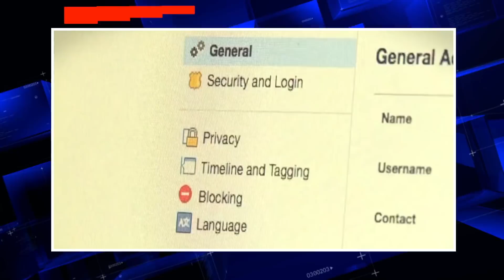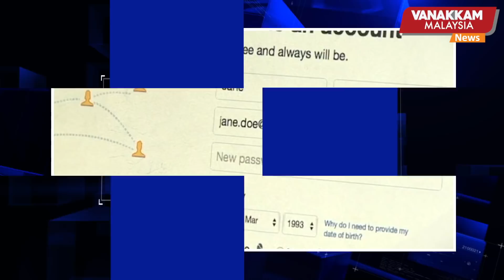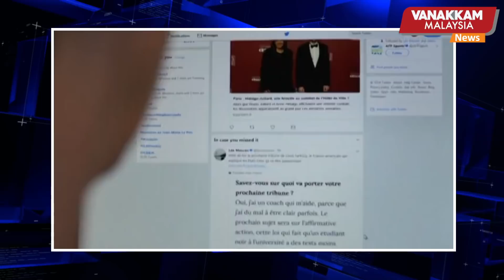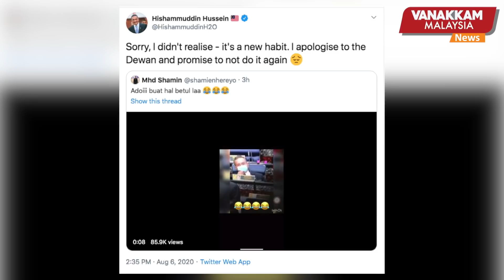06/08/2020 : Hishamuddin apologises for vaping in Dewan Rakyat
06/08/2020 : Hishamuddin apologises for vaping in Dewan Rakyat
நாடாளுமன்றத்தில் யாரும் பார்க்காத சமயம் ‘வேப்’ பிடித்த ஹிஷாமுடின்; மன்னிப்பு கேட்டார்
| VANAKKAM MALAYSIA TAMIL NEWS